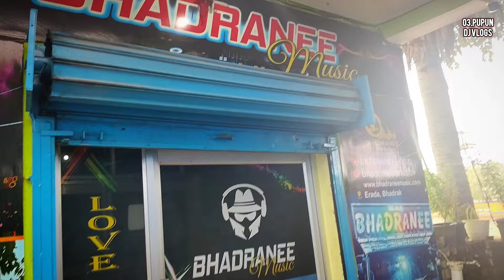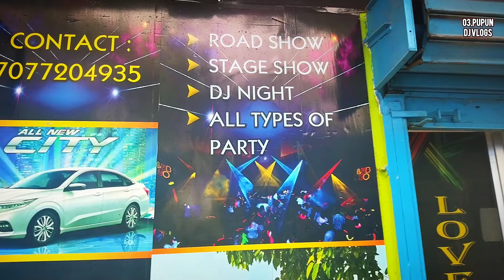BHADRANEE MUSIC FULL HOME TOUR 🏡 VLOGS WITH UPCOMING NEW DJ SETUP BIG BOY TOYS DJ@BhadraneeMusic01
HOME TOUR 🏠VLOGS OF BHADRANEE MUSIC WITH BIG BOY TOYS DJ VLOGS ...

03.PUPUNDJVLOGS

COMMENT MORE